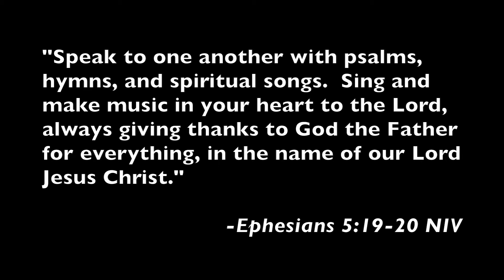Šiauliai Church Concert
Introduction and highlights from the Šiauliai Church Concert held on May 20, 2017